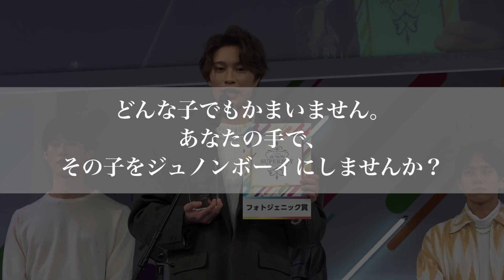【グランプリは50万円】ジュノンボーイ・コンテスト応募締切せまる！【推薦者にも20万円】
テレビや映画、舞台などで広く大活躍する「ジュノンボーイ」！
今やスターになった彼らもみんな、ジュノン・スーパーボーイ・コンテストからスタートしています。

ジュノン・スーパーボーイ・コンテストは、実は多くが他薦なんです…！
グランプリの賞金は50万円ですが、なんとグランプリの推薦者には20万円！

近所で有名な、いつ見つかってもおかしくないハンサムボーイ。
クラスにいる、実は顔のキレイなシャイボーイ。
親戚にいる、まだ何にも染まってないダイヤの原石。
あなたの彼氏、友だち、お子さん…etc

どんな子でもかまいません。
あなたの手で、その子をジュノンボーイにしませんか？

ジュノン・スーパーボーイ・コンテストって？

グランプリは賞金50万円！　推薦者にも賞金20万円！
準グランプリは賞金10万円！　推薦者にも賞金5万円！
自薦の場合、推薦者分の賞金はご本人にお渡し！
「あなたの隣のすてきな男の子、推薦してください」をキャッチフレーズに、1988年にスタートした、国民的ボーイズコンテスト。これまでに、武田真治、袴田吉彦、伊藤英明、小池徹平、加藤和樹、溝端淳平、三浦翔平、菅田将暉、佐野 岳、犬飼貴丈、西銘 駿、飯島寛騎、井手上 漠…と、新たな逸材を発掘し続けるメンズオーディションの草分け的存在。

ジュノン・スーパーボーイ・コンテストが、男の子を本気にさせます。
スターの原石を生み出し続ける「ジュノン・スーパーボーイ・コンテスト」。
JUNON は、全国にいる未来の ジュノンボーイ の卵に、会いたいです。

〈Information!!〉
第34回ジュノン・スーパーボーイ・コンテストの応募締め切りは3月7日（日）23:59まで！
応募はスマホ１台あればすぐに可能♩
↓から無料会員登録してGO♡

株式会社 主婦と生活社 JUNON編集部